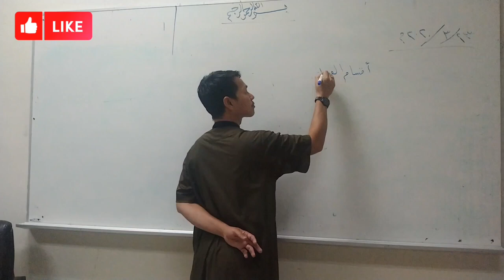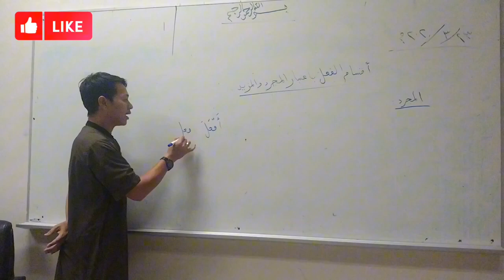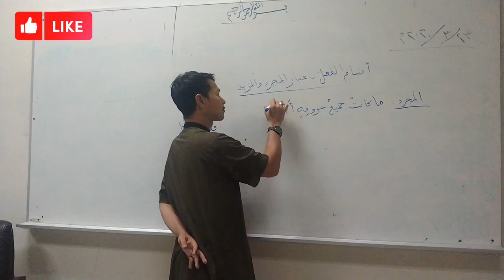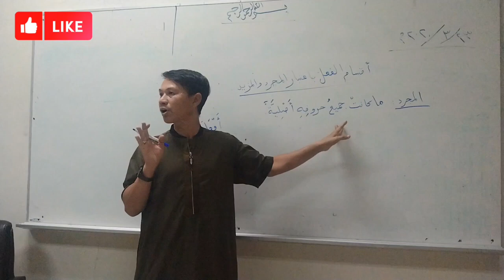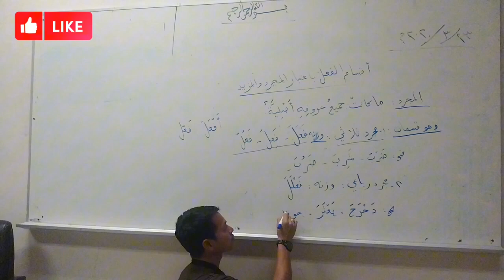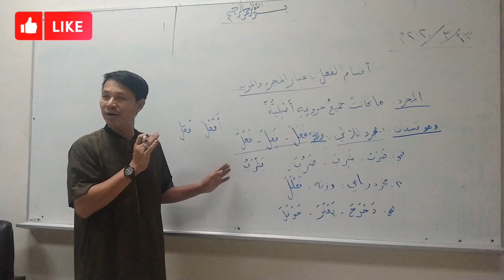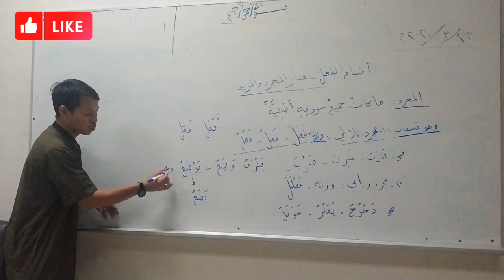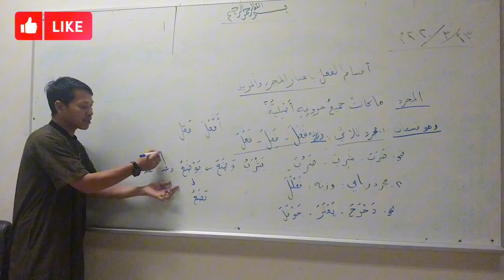أقسام الفعل باعتبار المجرد والمزيد ( الجزء الأول )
រៀនវេយ្យករណ៍ភាសាអារ៉ាប់ជាមួយលោកគ្រូ រូន ហ្សីម
មេរៀន «أقسام الفعل باعتبار المجرد  والمزيد» ភាគ១